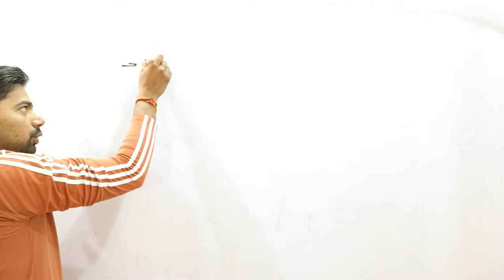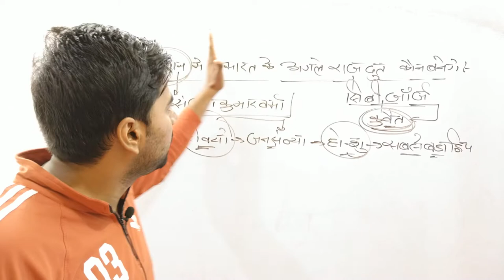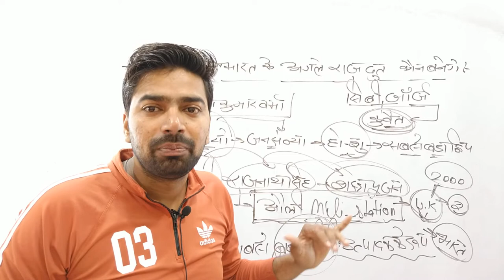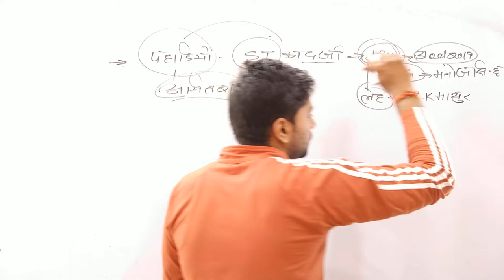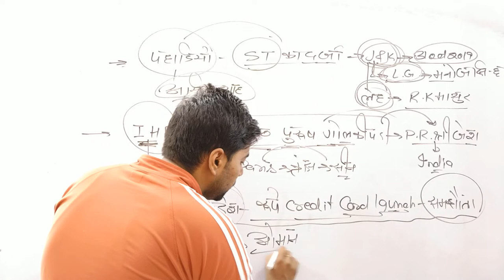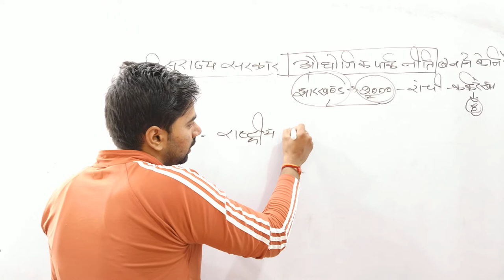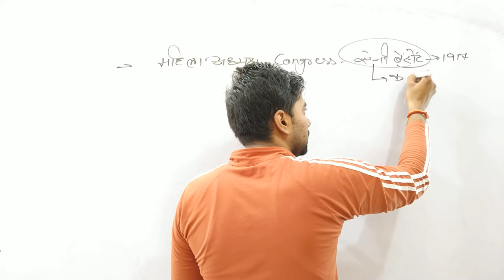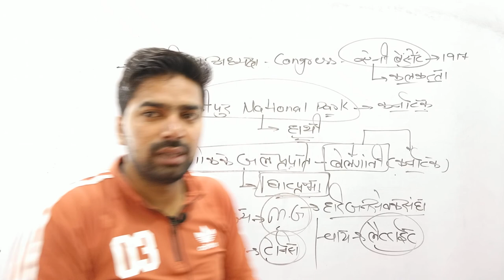8 October | daily current affairs | today current affair with static gk | SSC | PCS | HSSC | RRB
इस वीडियो में हमने SSC द्वारा आयोजित की जाने वाली भर्ती परीक्षाओं से RELATED करंट अफेयर के QUESTIONS करवाए हैं आप हमारे चैनल के ऊपर नए हो तो चैनल को अभी सब्सक्राइब कर लो हम जो करंट अफेयर की वीडियो करवा रहे हैं उसमें SSC (CGL,CPO,CHSL,MTS) दिल्ली पुलिस हेड कांस्टेबल दिल्ली पुलिस ड्राइवर से RELATED CURRENT AFFAIR HAI
THANK U